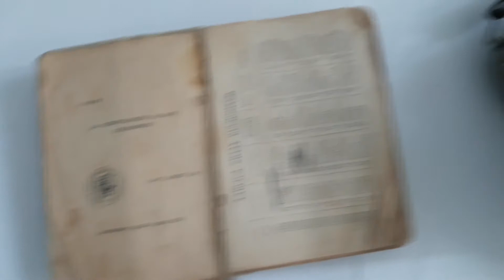Kolekcjoner- zapowiedź kanału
Jest to mój pierwszy film.